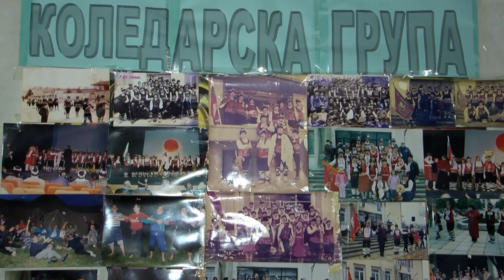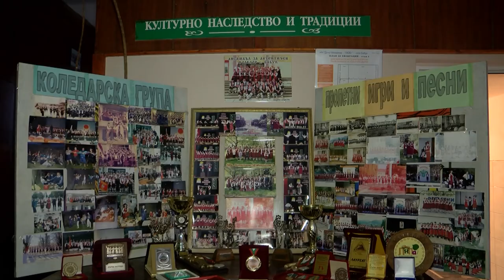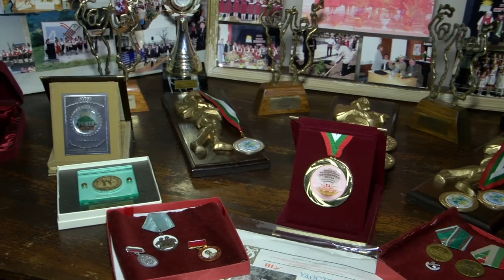Budni vecher i Koleda v Babuk - Part 2 (2017 - 2018)